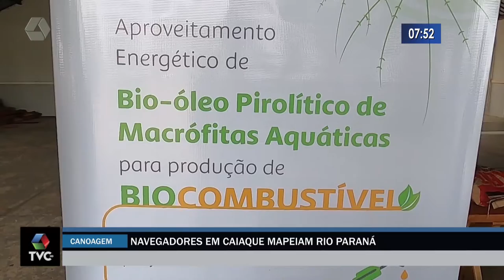Navegadores em caiaque mapeiam Rio Paraná